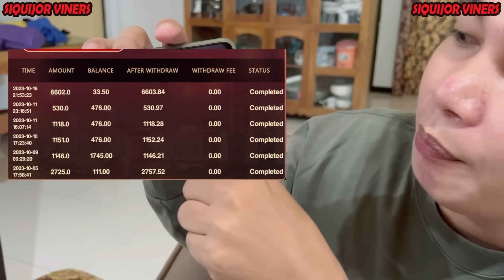Ang Makatubag, Makakaon